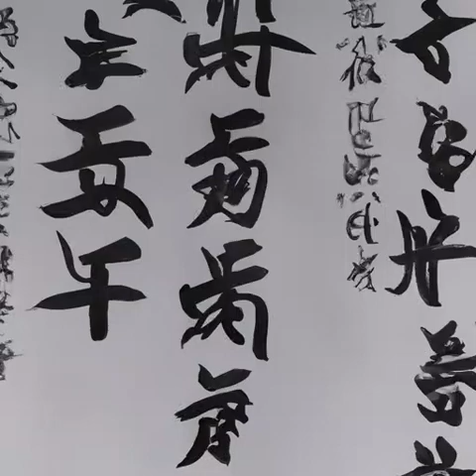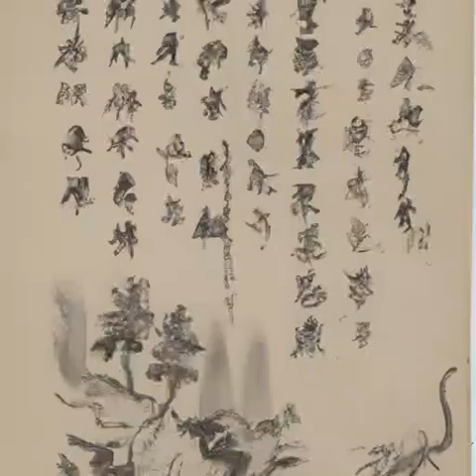第40章 于谦分鱼，称量天下《大明国师》